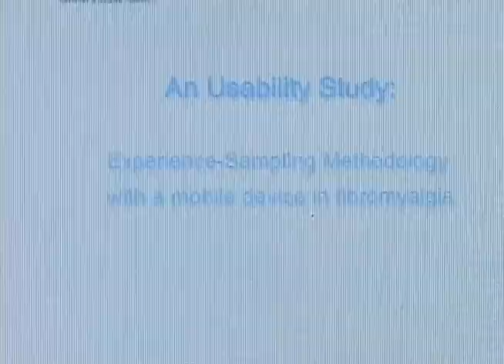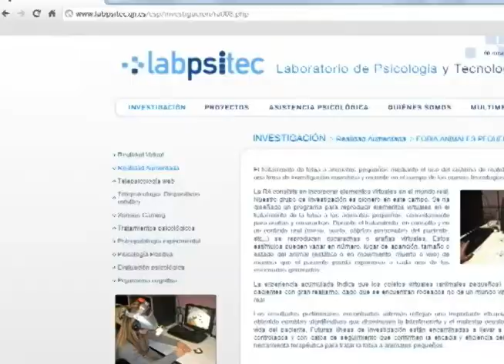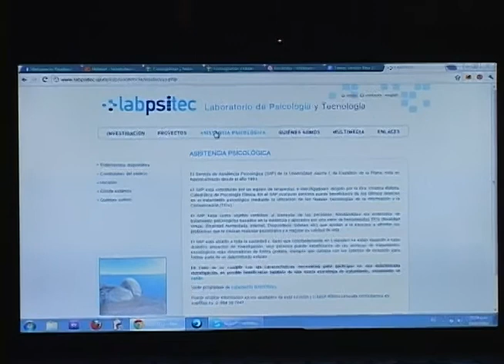Psicología Online España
En España hay un grupo de sicólogos que se encargan de tratar a sus pacientes. Pero no los tratan en un consultorio real sino virtual y se valen de herramientas tecnológicas como la realidad aumentada, internet y chats y videollamadas para realizar todas las consultas que sean necesarias. Nosotros hablamos con ellos y acá les presentamos este novedoso consultorio.